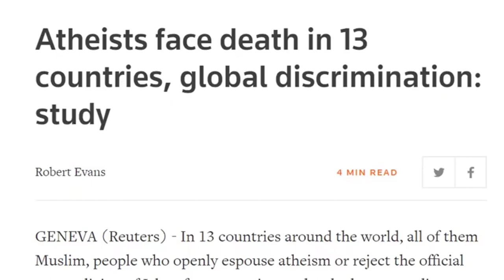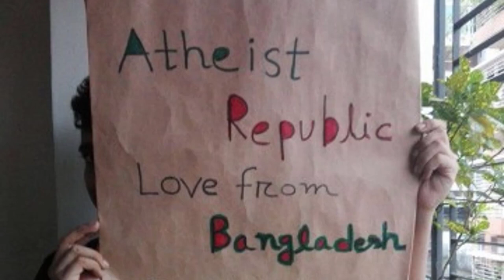Two Ex-Muslims Discuss Christianity ✝️ Apostate Prophet & Armin Navabi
The Apostate Prophet (Ridvan Aydemir) and Armin Navabi discuss their disagreements on Christianity. Is there anything good about Christianity? Should ex-Muslim atheists focus on tackling Islam or should atheists unite against all religions?